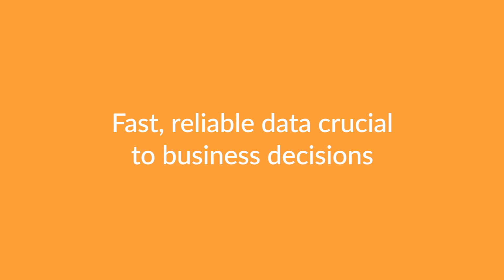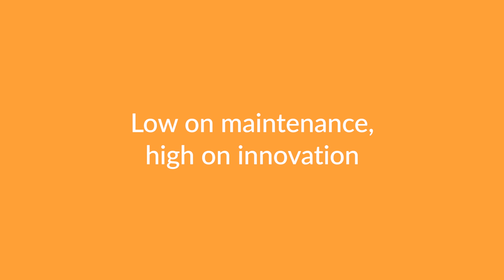Springserve: Elastic, Seamless Scaling Results in Cost Savings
Learn how Springserve, the fastest growing video ad serving company in North America that processes 2 million reporting events per second benefits from access to fast and reliable data with Snowflake.